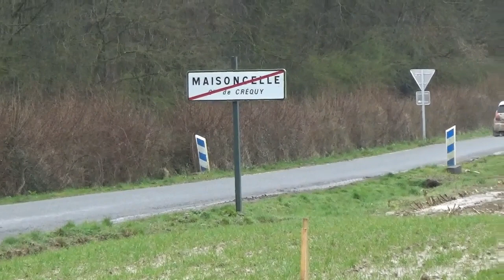Rallye Le Touquet 2020 - SS12 (VHC SS10): Créquy-Rimboval 1 - all cars (mistake and stop)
Historics first (from 1:14) | First modern car at 14:01 | Results and some timestamps below

The 4th of 10 stages of the wet second day of Rallye le Touquet 2020.

Results historic (top 5) (27 finished):
1. Paul Lietaer (220) - Opel Manta 400 - completed in 5:20.3
2. Pascal Eouzan (219) - BMW M3 E30 - +0.5
3-4. Arnaud Choquet (202) / Christophe Merlevede (222) - Ford Escort RS 1800 MKII / BMW M3 E30 - +1.5
5. Stefaan Prinzie (221) - BMW M3 E30 - +10.2
Unfortunately no Anthony Fotia (BMW M3 E30) anymore due to mechanical problems on SS9. Paul Lietaer is now in the lead, 47.2 seconds ahead of Merlevede. Choquet is currently 3rd and follows less than 3 seconds later, on +49.8.

Results modern rally (top 10) (99 finished):
1. Yoann Bonato (1) - Citroën C3 R5 - completed in 4:39.9
2. Eric Brunson (19) - Ford Fiesta RS WRC - +0.4
3. William Wagner (4) - Citroën C3 R5 - +2.2
4. Jean-Baptiste Franceschi (9) - Citroën C3 R5 - +3.0
5. Mathieu Arzeno (11) - Volkswagen Polo GTI R5 - +3.3
6. Thibault Habouzit (14) - Volkswagen Polo GTI R5 - +5.0
7. Quentin Gilbert (2) - Citroën C3 R5 - +5.9
8. Eric Mauffrey (6) - Škoda Fabia R5 - +8.4
9. Quentin Giordano (5) - Volkswagen Polo GTI R5 - +9.6
10. Pierre Roché (8) - Citroën C3 R5 - +11.3
After this stage, Bonato keeps the lead and is now 5.8 seconds ahead of Wagner. Brunson is 3rd with the Fiesta WRC on +13.0.
Gilbert, who was in the lead yesterday, drops a place again and is now 6th on +31.4.

Looking for a specific car? This is the start order of the cars in the video:

Thumbnail: see 11:44 - Patrick Mylleville (232) - Porsche 911 SC - spins. He finished 15th this stage with +45.8.
See also: 5:11 - Antoine Marque (210) - Alpine-Renault A310 - stops to check up the car after going off earlier on the stage. They resumed and finished last (27th) on +6:59.5, but they eventually finished the rally!
17:57: François Delecourt (30) & Cédric Robert (31) driving the new Alpine A110 R-GT for the first time in an official rally. The car was homologated just in time for this rally.

After this stage I also filmed SS18 (VHC SS16) in the hairpin, that one will be online later. Enjoy the video!